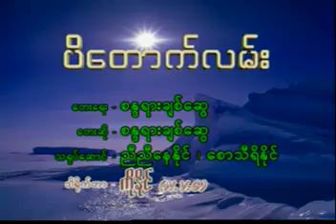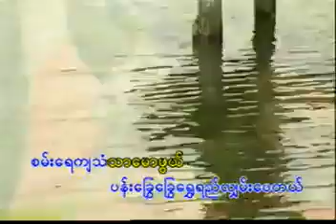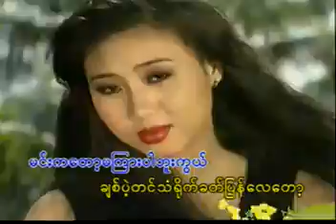ပိတောက်လမ်း_📝🎤စန္ဒရားချစ်ဆွေ karaoke